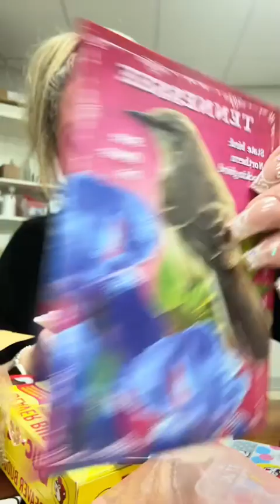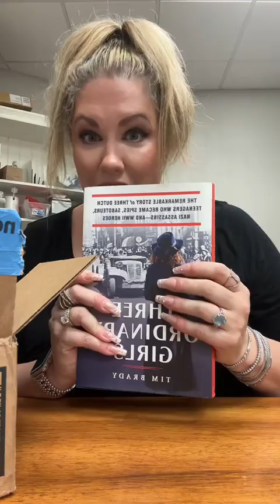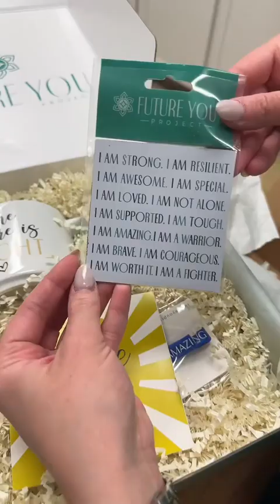Part 2 Package Opening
Part two of package opening and someone sent me a whole bunch of stuff from Buc-ees